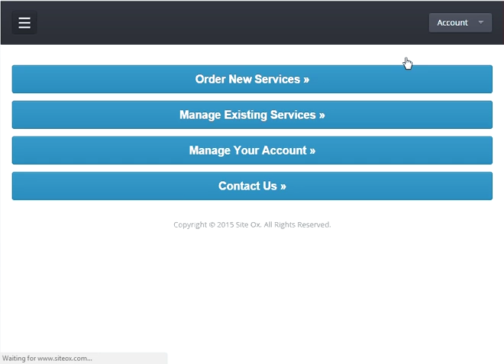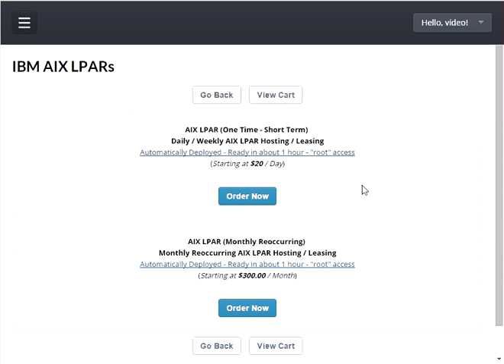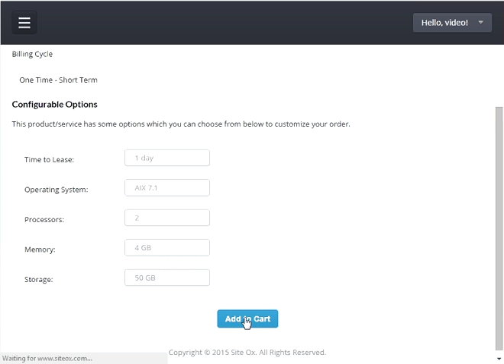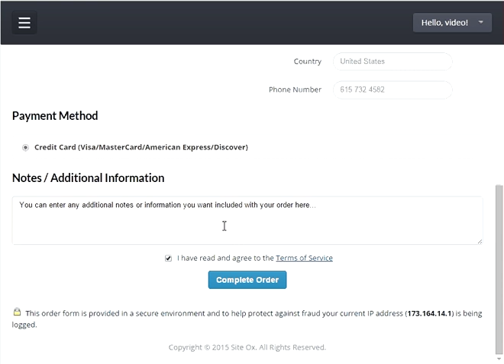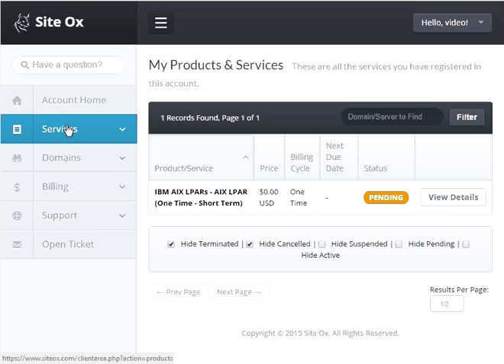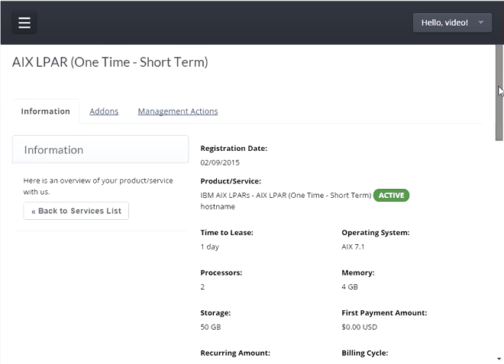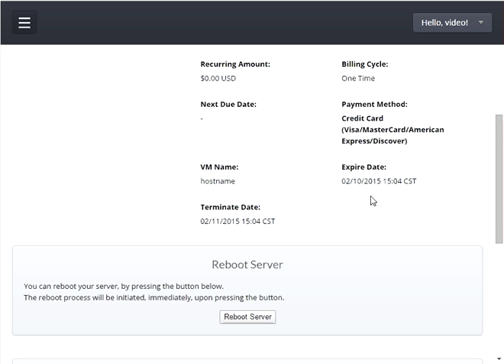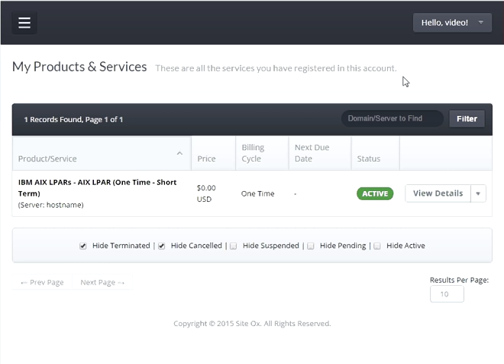How to Automatically Deploy IBM AIX from your Mobile Device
This instructional video describes the procedure to Automatically Deploy IBM AIX into a remote Cloud managed by Site Ox, using your Mobile Device.